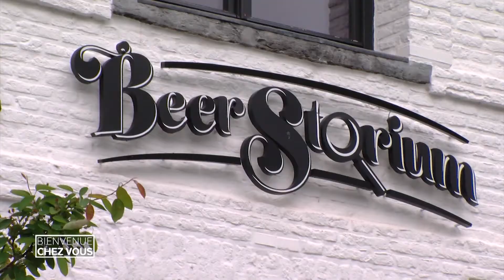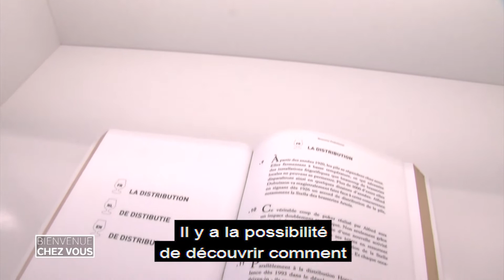Les bons plans de Bienvenue chez vous: Dubuisson Beerstorium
Le Dubuisson Beerstorium est une expérience interactive au cœur de l'histoire de le Brasserie Dubuisson ainsi que dans l'univers et les secrets de fabrication de  la bière.